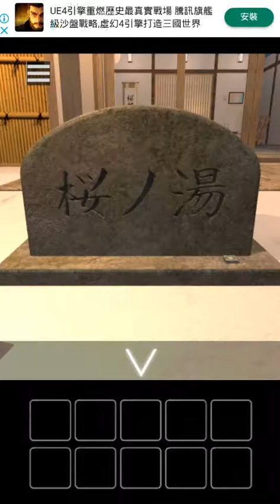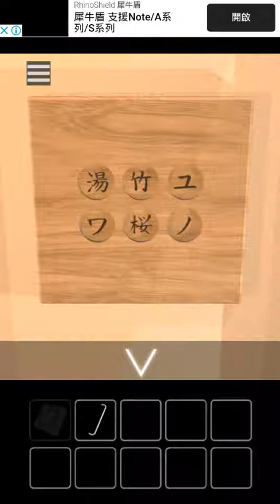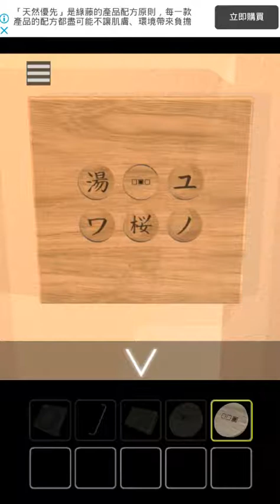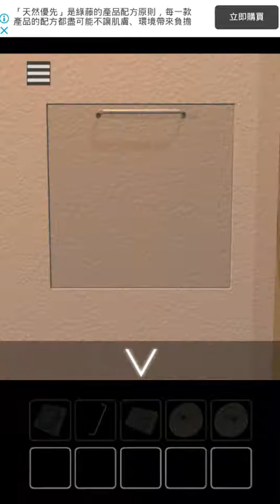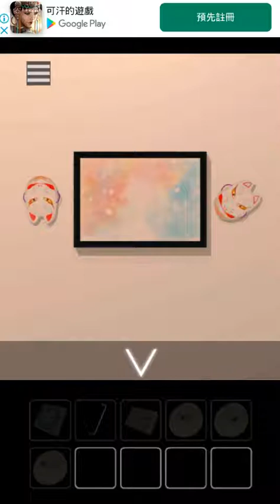櫻之湯 - 單機解謎遊戲試玩 (Android/iOS)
《櫻之湯》是一款由Room's Room推出的逃脫類型遊戲。
在本作中，你不小心被關在這個美不勝收的櫻之湯中，利用一切可點擊的互動物件，想辦法離開吧！

開發者：Room's Room
遊戲類型：單機解謎遊戲
支援語系：日文
廣告密度：高
APK 大小：35.01 MB
數據包：N/A
系統要求：Android 4.4+
需要VPN：否
支持Root設備：是